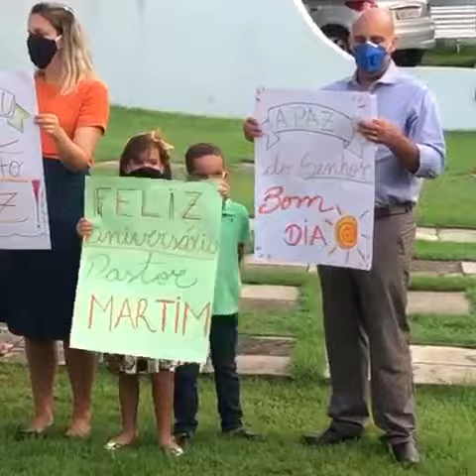Comemorando o aniversário do pastor Martins Alves